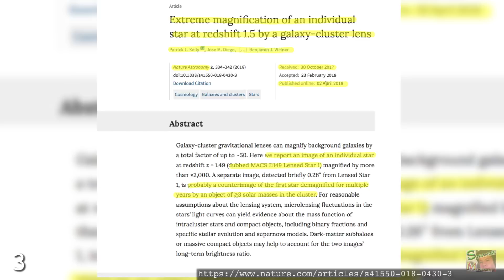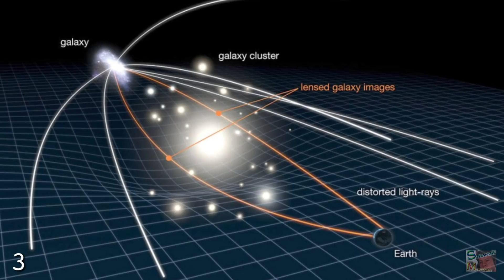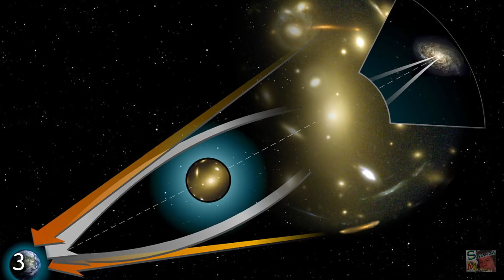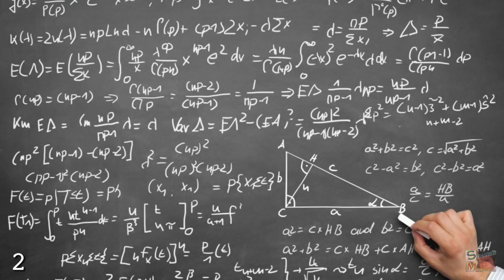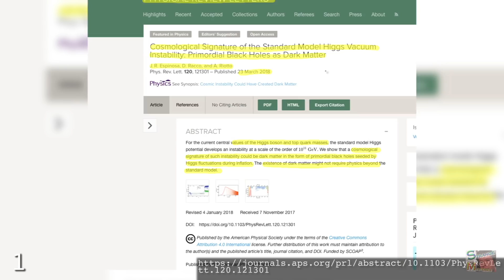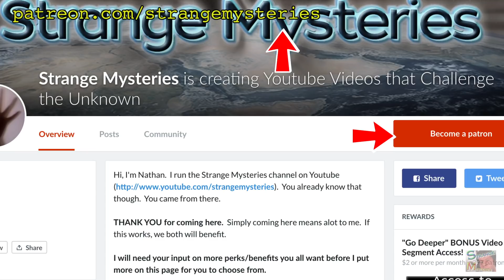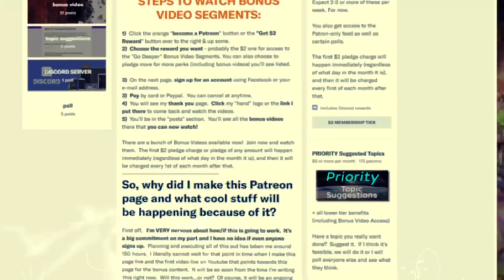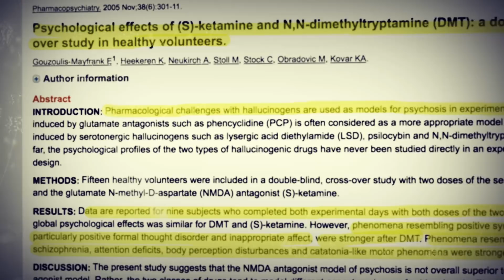ICARUS: What We Shouldn't Be Able to See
Anyone who’s ever gazed deep into the dull, soulless eyes of...

Anyone who’s ever gazed deep into the dull, soulless eyes of Jennifer Lawrence will know what it’s like to view a distant star. But in April of this year, the Hubble Telescope detected a star even more distant - 9 billion light years away to be precise. Strange Mysteries would like to introduce you to the MACS J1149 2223 Lensed Star 1, aka Icarus, the most distant star we have ever seen.